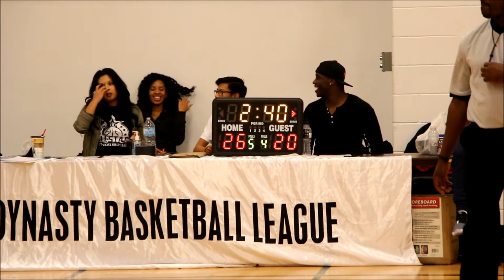Toben vs 6ers